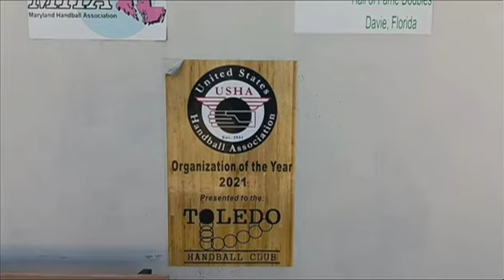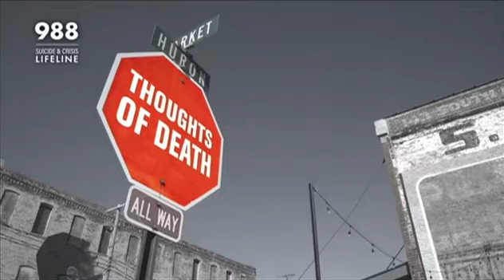USHA National 3 Wall Championship Men's Semifinal Match 2 - 9/1/2024